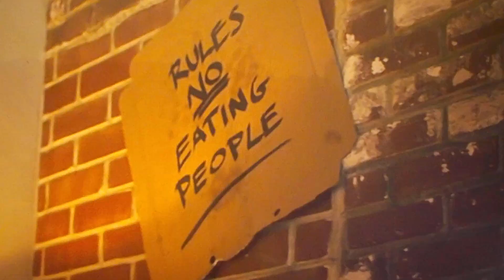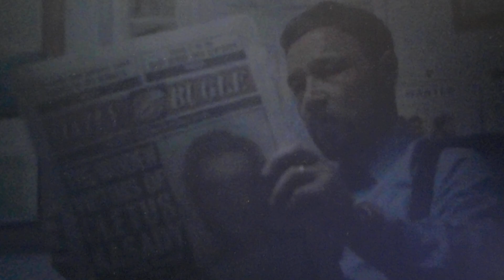VENOM LET THERE BE CARNAGE Epic Trailer 2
original video by Sony Pictures Entertainment

We missed you… so much. Sink your teeth into the new Venom: Let There Be Carnage trailer. Only in theaters October 1.

  / venommovie
  / venommovie
  / venommovie
  / eddiesclubhouse

Tom Hardy returns to the big screen as the lethal protector Venom, one of MARVEL’s greatest and most complex characters. Directed by Andy Serkis, written by Kelly Marcel with the story by Tom Hardy & Marcel, the film also stars Michelle Williams, Naomie Harris and Woody Harrelson, in the role of the villain Cletus Kasady/Carnage.

Directed by: Andy Serkis
Screenplay by: Kelly Marcel
Story by: Tom Hardy & Kelly Marcel

Cast:
Tom Hardy
Michelle Williams
Naomie Harris
Reid Scott
Stephen Graham

original Video

uploaded by superfighter727

Song
Burn It To The Ground
Artist
Nickelback
Album
WMG, UMG (on behalf of EMI Music Canada); LatinAutor - Warner Chappell, BMI - Broadcast Music Inc., Warner Chappell, PEDL, CMRRA, UNIAO BRASILEIRA DE EDITORAS DE MUSICA - UBEM, LatinAutorPerf, and 12 Music Rights Societies .